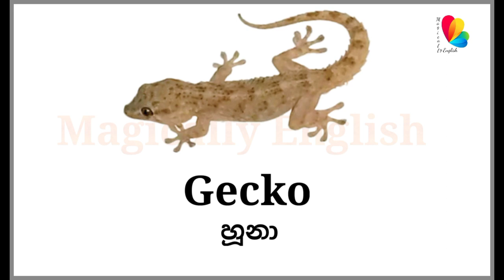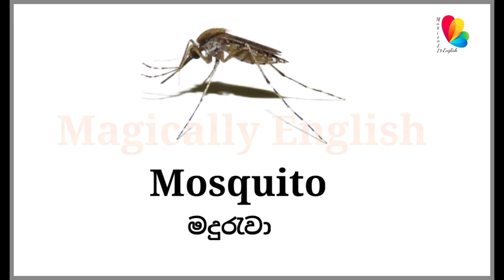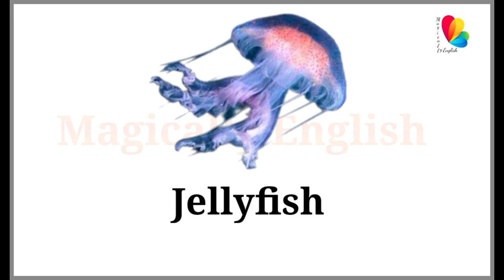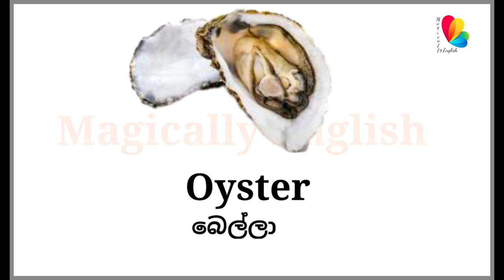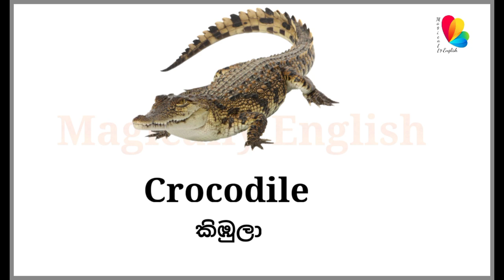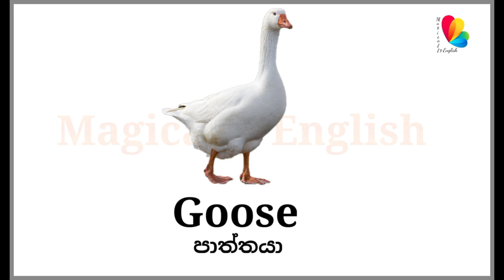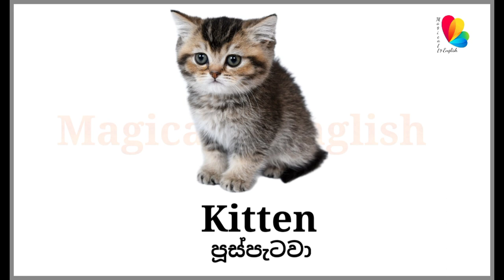Animal names in English |English for kids|සතුන්ට ඉංග්‍රීසියෙන් කියන නම්